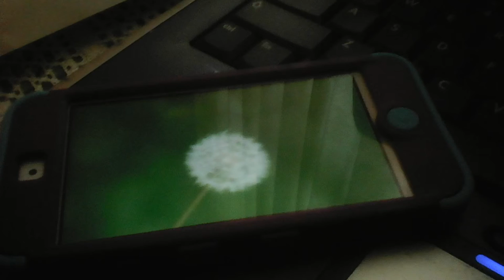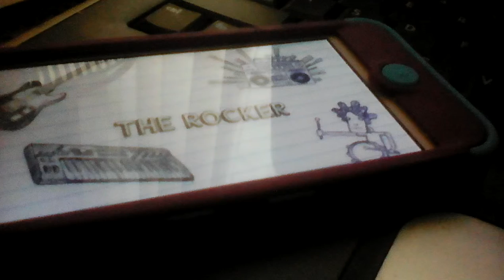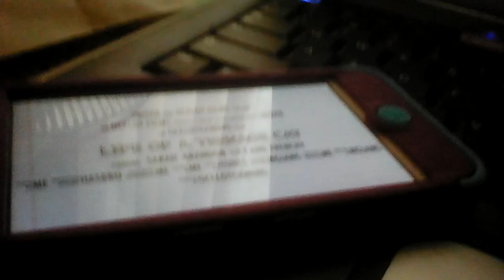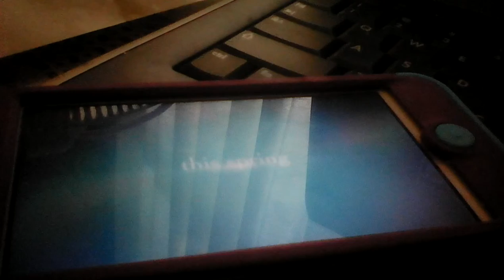DVD Opening to Mittens, Chestnut, and Jumper's Adventure. (Fan made)